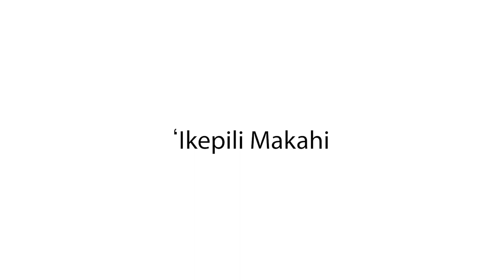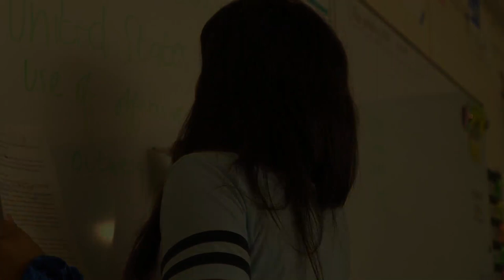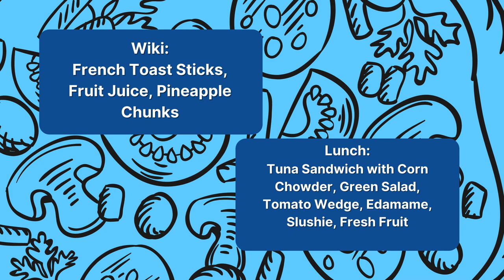11/30/2021 KVIKS News Bulletin